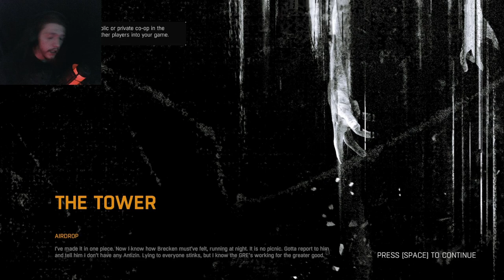NIGHT IS THE MOST TERRIFYING THING EVER | Dying Light: Episode 3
This game is getting increasingly harder with each time I boot it up. I expect to die many many more times while I play it but I am going to avoid death at all costs.